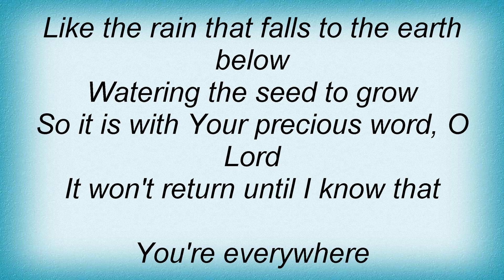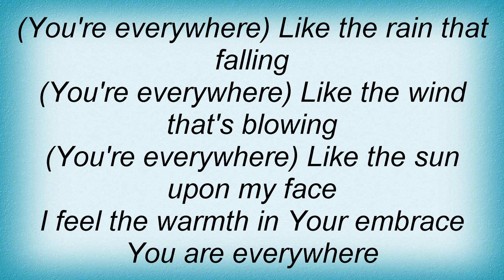Third Day - You're Everywhere Lyrics